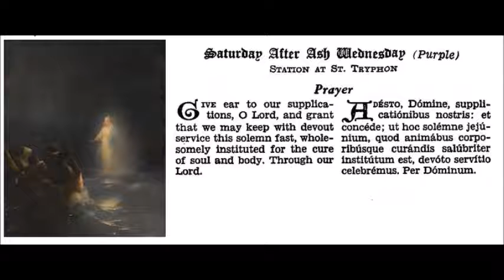Saturday after Ash Wednesday - Station at Saint Tryphon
Sabbato. Statio ad sanctum Tryphonem.